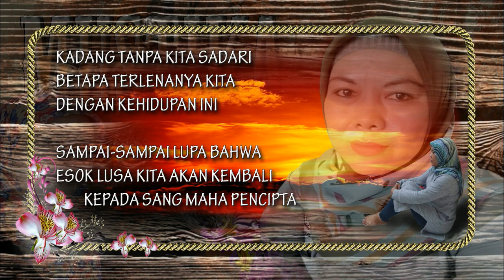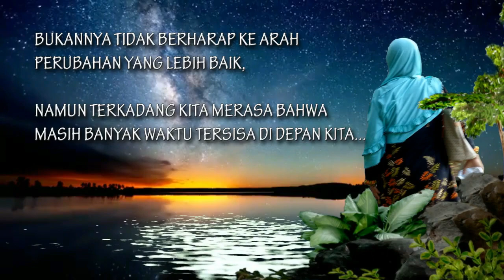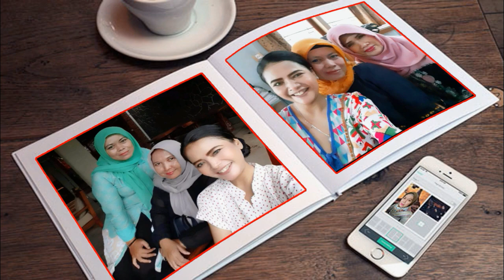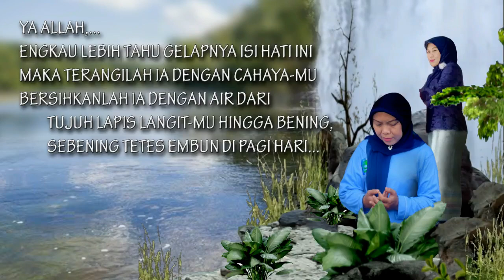MUSTIKA APRILLIANTI (KaMad MTs PAGELARAN PURWAKARTA) (SOLEDAD video cover)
Video berikut menampilkan foto-foto MUSTIKA APRILLIANTI yang saat ini menjabat sebagai KaMad MTs PAGELARAN PURWAKARTA. Buat rekan-rekan yang mengenalnya, 'met berkangen ria aza...